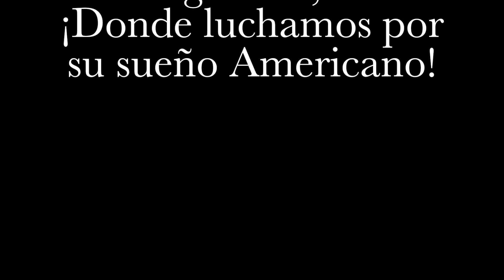Llamada de Conferencia #6: Como no estropear sus hijos en tiempos de incertidumbre y estrés!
Únase a nuestras llamadas cada Miércoles,
10:00am llamada en ingles y 10:30 am llamada en español.

Si quiere mas información de nuestros servicios de inmigración, programas de entrenamiento, o si quiere una evaluación gratuita por teléfono por favor llame a nuestra oficina al: , o por favor vaya a nuestro sito de web

¿Quiere estar conectado con todas las novedades de inmigración?